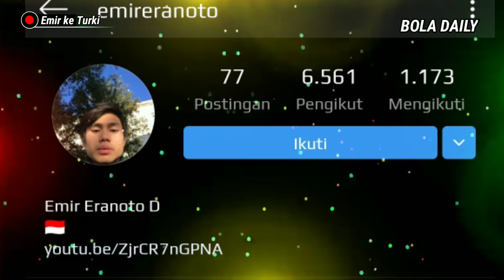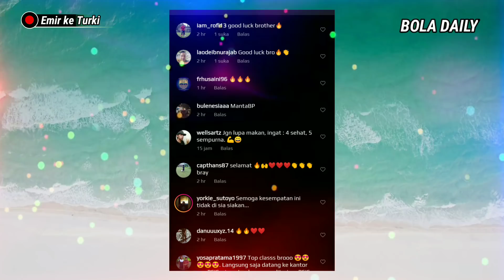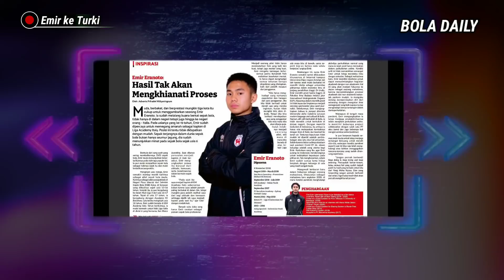"INDONESIA SEMAKIN BERSINAR" Lihatlah Saat Pemain Indonesia Gabung Klub Raksasa Liga Turki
timnas indonesia menggunakan formasi 3-5-2 dalam melawan malaysia. jumlah pemain sepak bola adalah
timnas indonesia u 19 2020
timnas indonesia u-19 terbaru
timnas cricket indonesia
timnas catur indonesia
indonesia timnas cuplikan
timnas indonesia vs china
timnas putri indonesia cantik
timnas indonesia uji coba
tc timnas indonesia
tc timnas indonesia u19
jadwal tc timnas indonesia u-19
timnas indonesia era luis milla
timnas indonesia esport
timnas esport indonesia
timnas indonesia futsal
timnas indonesia fb
timnas indonesia fiba
timnas indonesia fifa
timnas indonesia harga tiket
timnas indonesia hd wallpaper
timnas indonesia vs inter milan
timnas indonesia vs iran u19
timnas indonesia timnas indonesia u 19 vs lleida esportiu